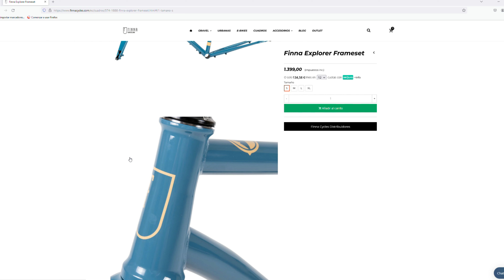Review BICI GRAVEL | Finna Landscape Alu | Bikepacker Edition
Cuadro y horquilla 01:02
Bueno, pues este conjunto de cuadro y horquilla la verdad es que hacía tiempo que lo tenía en el punto de mira. La marca lo vende desde 490€ el cuadro suelto y por 670€ con horquilla de carbono con dos ojales en cada pata. El cuadro de aluminio, de aleación 6061, está disponible en cuatro tallas (S, M, L y XL) y en color gris con calcas en dorado o amarillo con calcas en negro.
Yo, que me gusta mucho el bikepacking, me parecía un cuadro perfecto por tener una estructura muy sólida, con soldaduras muy pulidas, lleno de ojales para enganchar bultos y portabidones. No es un cuadro especialmente ligero (1.909 gr el cuadro en talla M) pero tampoco es lo que se busca pues en un viaje queremos que la bici funcione, que sea sólida, que no se rompa y que, en caso de tener problemas, podamos solventarlos facilmente. Por eso lleva cableado externo, para poder arreglar de forma rápida cualquier problema con frenos o transmisión, aunque en este caso sólo llevamos por fuera cables de freno al llevar transmisión inalámbrica.
El cuadro tiene capacidad para tres bidones, tiene ojales compatibles con portabultos, espacio muy amplio para cubiertas de hasta 50mm en rueda de 700 y geometría cómoda.
Llama la atención el amplio paso de ruedas así como sus ejes pasantes de 12x142 detrás y 15x100 delante que aporta gran rigidez y tacto en caso de llevar cubiertas anchas o el tren delantero con algo de carga extra cuando hacemos viajes o aventuras.
Lleva pedalier roscado de 68 mm, diámetro para tija de 27,2 mm e incluye dirección cónica, eje delantero y trasero, patilla de cambio y cierre de sillín.
Un set de cuadro y horquilla con precio accesible que nos introduce en la interesante gama de cuadros de Finna, donde también podemos encontrar su modelo Landscape de acero por 825€, el nuevo set Finna Explorer con acero Reynolds 725 y horquilla de carbono o el conjunto Taroko completamente de carbono para practicar todo tipo de gravel.

Componentes 03:41
La verdad es que con un cuadro tan sugerente quería buscar componentes de gran calidad que aportaran mucho confort de marcha y por eso me centré en elegir buenos puntos de contacto con el cuerpo. El sillín Ergon, es el modelo SR Allroad Core Comp Men que destaca por su capacidad para absorber impactos gracias a que su núcleo ergonómico está fabricado en base a una espuma de partículas cerradas que llaman BASF Infinergy. Es un material que yo ya había probado en suelas de zapatillas para correr y la verdad es que transmite un filtrado de golpes muy palpable. Unido encima a que va acompañado por una tija de suspensión Redshift, en concreto el modelo PRO, el resultado es como dirían los angloparlantes una especie de 'magic carpet' o alfombra mágica que tamiza las pequeñas vibraciones y nos permite pedalear muy frescos a pesar de que se acumulen los kilómetros y vayamos sobre un sólido cuadro de aluminio como este Finna que acabamos de ver.
En la zona de cockpit, destaca un manillar ergonómico TFHPC modelo Graveler fabricado en aluminio. Tiene un ancho de 420mm aunque tienen también de 460mm, un peso de 312 gramos, un rise de 10 mm, caída de 115 mm y ángulo de apertura o flare de 25º. Un manillar muy ergonómico con zona superior de apoyo aplanada que combina a la perfección con la potencia de suspensión Redshift filtrando las vibraciones del tren delantero y para cerrar el combo, vistosa cinta de manillar Finna para aportar más personalidad si cabe al conjunto.

¿Para quién es?
Bueno, yo creo que esta Finna Landscape Alu es un cuadro gravel con mucha polivalencia que mira directamente a los viajes bikepackeros y salidas aventureras comportándose como una roca. Se trata de un cuadro sólido, con muchas posibilidades de carga, amplios pasos de rueda y facilidad de acceso a cables y solucionar cualquier avería. Una bici de geometría cómoda que no da la espalda a sus posibilidades como máquina para gravel racing y de ahí este montaje que he hecho haciendo un guiño a un conjunto de componentes de alto rendimiento y gran comodidad que son los aliados perfectos para afrontar cualquier marcha gravel de larga distancia e incluso, por qué no, algún evento de ultradistancia. El conjunto de cuadro y horquilla tiene un precio accesible y permite hacer buenos montajes a precios razonables hasta opciones muy top como esta que he hecho yo.
En definitiva esta Landscape Alu es una gravel polivalente que lo mismo se hace un gran viaje que una escapada bikepackera, desplazamientos diarios por la ciudad, marchas gravel, eventos ultradistancia... Una bici discreta, especialmente con esta pintura en color gris que encaja en todo tipo de escenarios con sólo unos pequeños ajustes de usuario. Para mi, una bici perfecta si buscas un modelo distinto y original, buena relación calidad precio y un conjunto a prueba de bombas.

Canal de la web BIKEPACKER.ES
GRAVEL, BIKEPACKING, CICLOTURISMO, AVENTURA EN BICICLETA, MOUNTAIN BIKE, CICLISMO

Compra el MANUAL DE BIKEPACKING